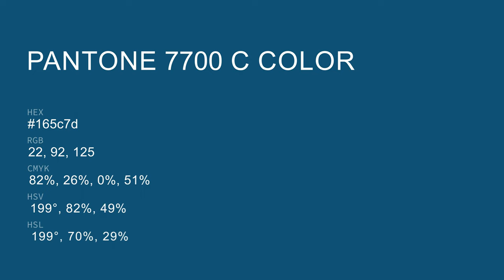color 165c7d hex color - Blue color - Warm color 165c7d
What color is ? 165c7d hex color - Blue color - Warm color 165c7d

Hex 165c7d Color Code is also known as color.